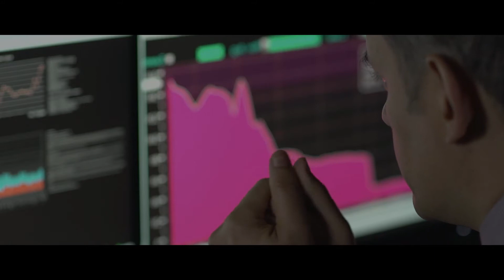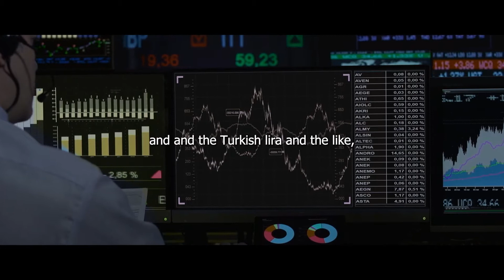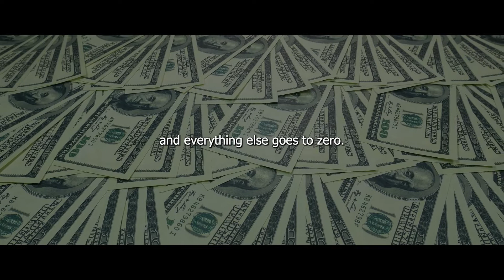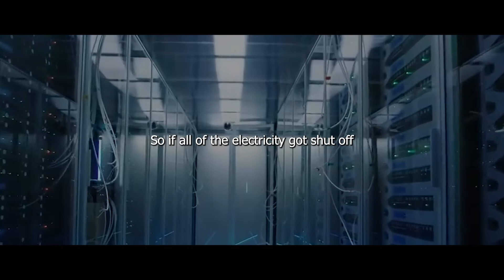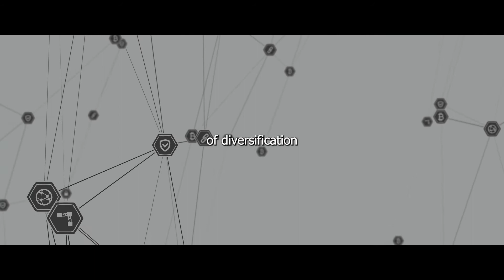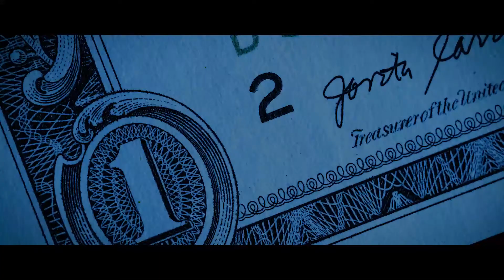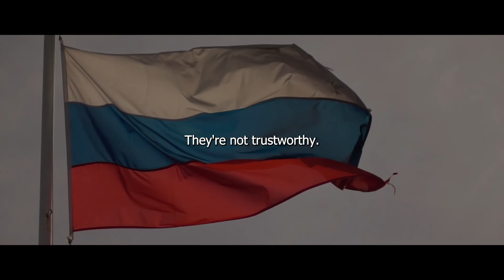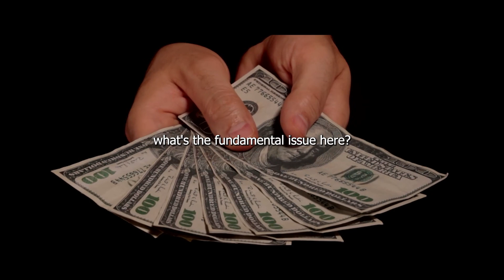The COLLAPSE Is to Fool You and Get You To Disinvest | Michael Saylor Bitcoin Prediction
The currency printing (counterfeiting) press owners can never resist the temptation to create more currency far beyond the invested work in the economy.